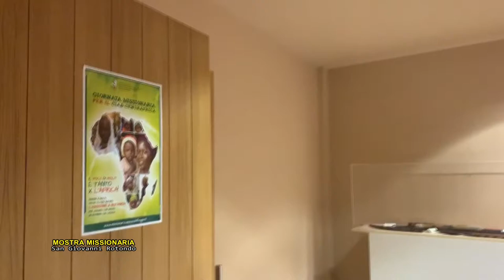Un aiuto per l'Africa